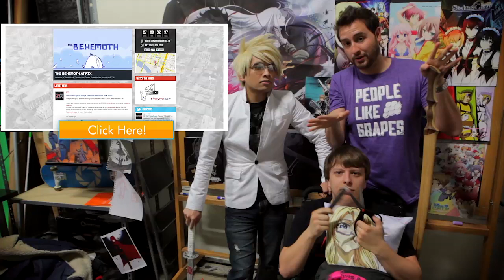RT Recap - 6/9 (Feat. Monty, Kerry, and Miles)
Notes from this Episode:
Monty, Miles and Kerry are dressing up, well maybe just Monty is dressing up, to bring you this week's RT Recap!

Announcements:
5 million subs on youtube,

Shutterstock Pics